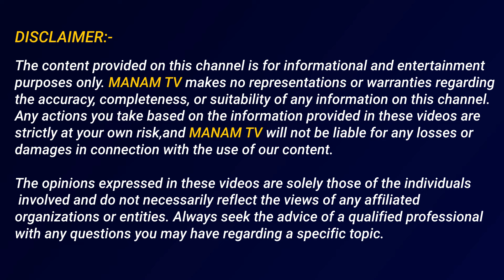కెసిఆర్ నెక్స్ట్ ఏం చేయబోతున్నడంటే..? | D.V Srinivas About KCR | Latest News